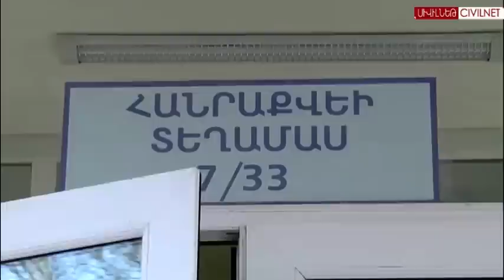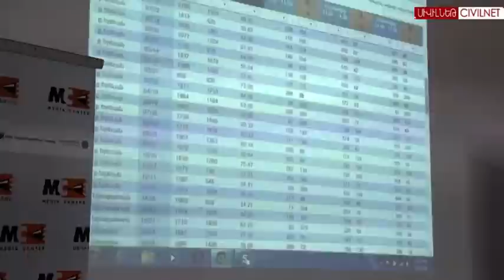Ընտրախախտումների մաթեմատիկան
«Թրանսփարենսի Ինթերնեշնլ» հակակոռուպցիոն կենտրոնը ներկայացրել է դեկտեմբերի 6-ի սահմանադրական փոփոխությունների հանրաքվեի մոնիթորինգի տվյալները։ Կենտրոնը մի շարք անճշտություններ է հայտնաբերել ընտրացուցակներում։ Բացի այդ, պարզվել է, որ որքան բարձր է տեղամասում մասնակցության ցուցանիշը, այնքան շատ են քվեներն «Այո»-ի օգտին։